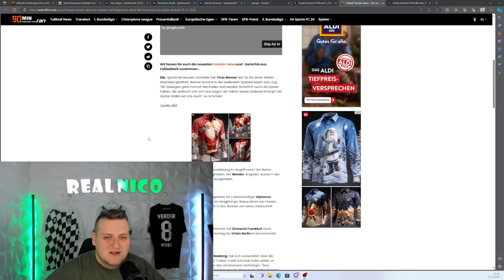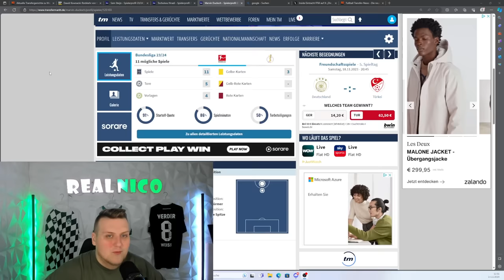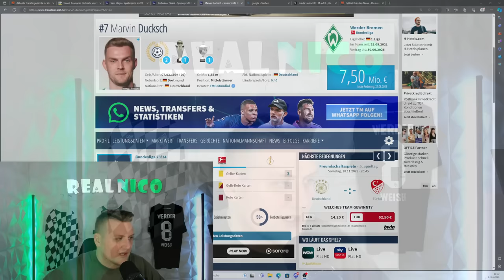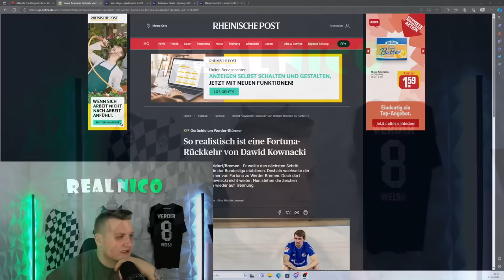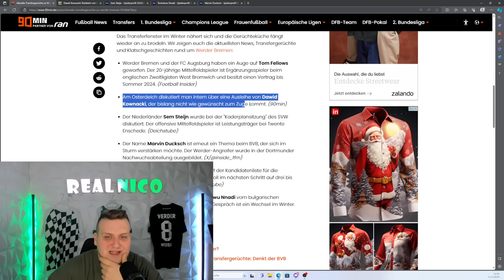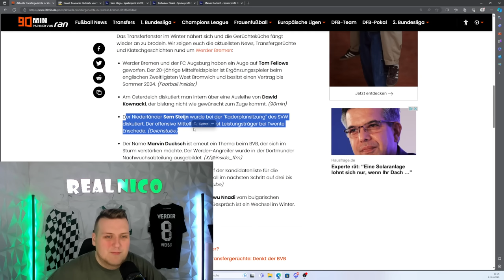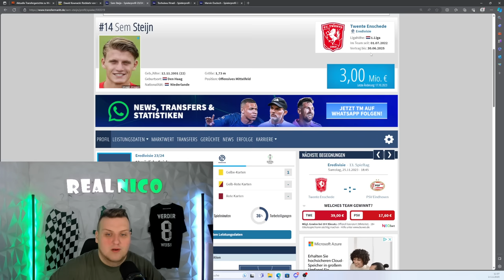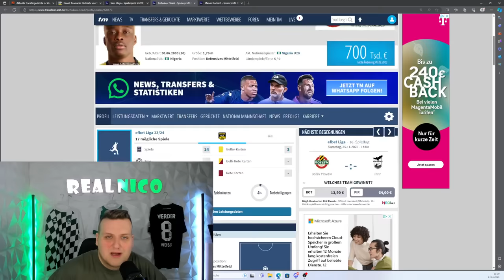Ducksch zum BVB? / Kownacki Winter Leihe? / Werder Transfer Update